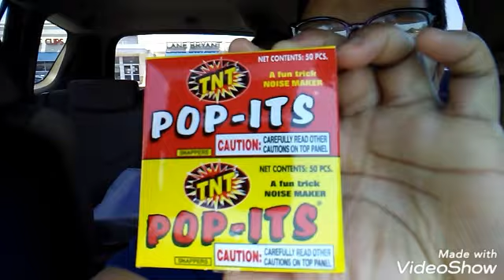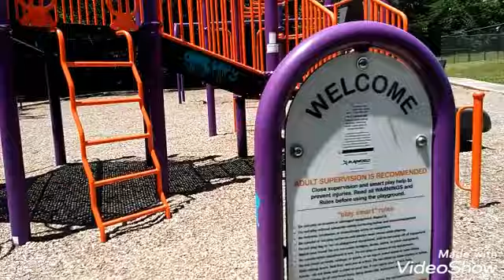TNT POP-ITS© || At The Park || HAPPY SUNDAY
Love Y'all!  From your Favorite Down To Earth YouTuber, Birdie.